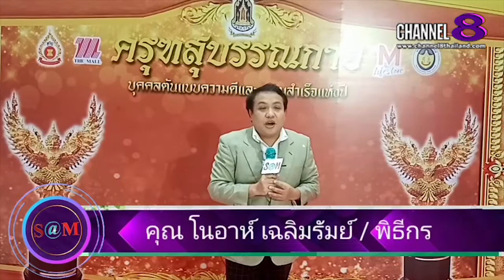Channel8Thailand :The​ SaM​ ET! NEWS​:คุณ​หมอ​ชวน​คุย​ ฝากถึงโควิดโอไมครอนและวิธี​การดูเเล​รักษา​(1)